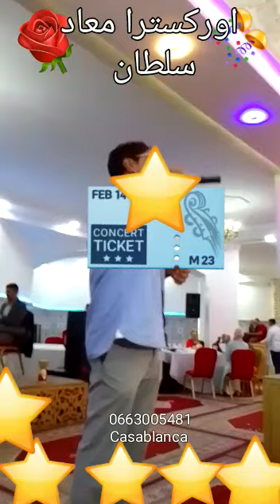اكذب عليك / شرقي عرس مغربي بمدينة الجديدة- اوركسترا معاد سلطان